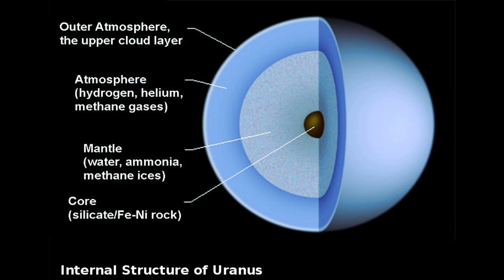All About Uranus In 4 Minutes Or Less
Before the 18th century, we humans thought that our solar system consisted of 6 planets, Mercury, Venus, Earth, Mars, Jupiter and Saturn.
But deep in the night sky lies a cold, distant world unlike something we’ve ever seen.
In this Episode, let’s Explore Uranus.